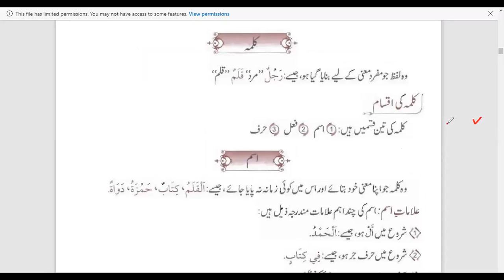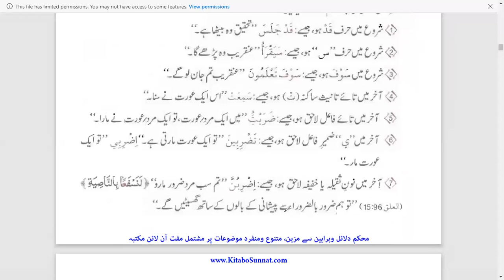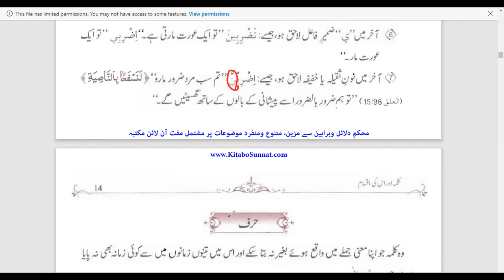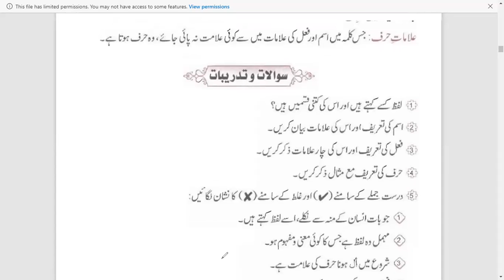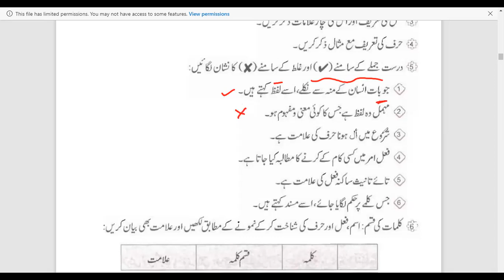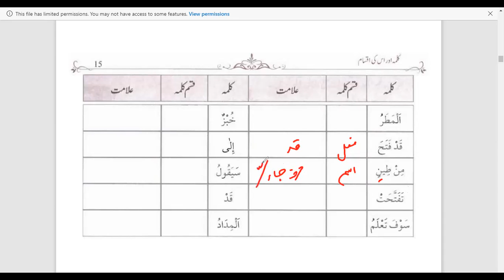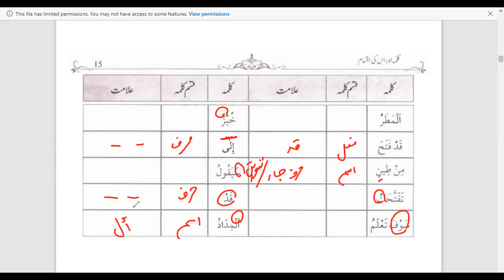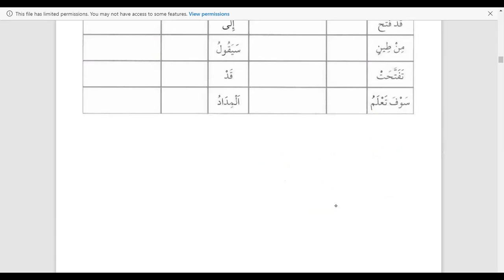Lecture 3 || Online Dars-e-Nizami Course Free || Qawaid Ul Nahw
If you're a government employee, a house wife or a businessman. Now it's easy to learn Quran o Hadith online at your home.
altibyan open University gives you the facility to do Dars-e-Nizami course online.
لاگ ان کریں

فرقة ماهذ ظايفة ليتفقهوائي البين وليدبر وأقومهم إذا رجعوا النية لعلهة تخلدون) (فلولا تقر من كل

Darah At-Tawbah 122)

AT-TIBYAN OPEN UNIVERSITY

Online DARS E NZAMI COURSE (6 years)

(For Men and Women of all ages, Across the Globe)

A Golden opportunity to learn Deen as per your convenience on the go.. Online Classes

You will learn in these six years:

Hitz E QUR'AN (para 30)

TARIMA & TAFSEER (Complete) USOOLE TAFSEER

ULOOM UL QUR'AN HADEETH

SAHEE BUKHARI (Complete) SAHEE MUSLIM (Complete) SUNAN ABU DAWOOD (Complete) JAME TIRMAZI (Complete) SUNAN NASAI (Complete) MISHKAT (Part 2) BULOGH UL MARAM (Part 1)

· AQEEDA

USOOL E FIGH

ISLAMIC FIGH

SEERA NABWIYYA

TAREEKH

COMPARATIVE RELIGION

HEIRSHIPWERASAT)

ARABIC LANGUAGE

ARABIC LITERATURE

ARABIC GRAMMAR

Under the supervision of MPhil, PhDs and Sharia Scholars WataquMadarisCurriculum (Approved by Higher Education Commission/Govt of Pakistan)

*6 years Daras e Nazami will be taught via 2 hours classes for 5 days

per week over 12 semesters

During the program, students will be provided best possible career counselling and guidence for general education

Students will be able to:

Become qualified religious scholar 2 Contribute to the social well being of their country

Aquire knowledge through online classes, in line with international standards. Upon completion of the program, you can do

Master and PhD from any University and get

respectable job.

Principal:

Mr. Hafiz Usman Marjalvi (Graduate: Muhammadia Islamic University.

GRW, & M. Phil Research Scholar: UMT)

Exploit this opportunity: Submit your Application NOW and become qualified religious scholar.